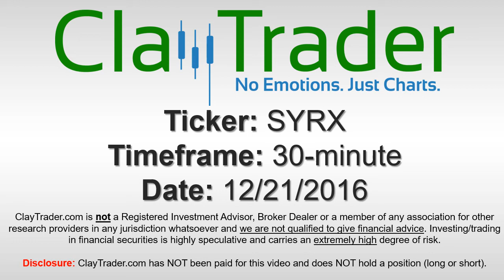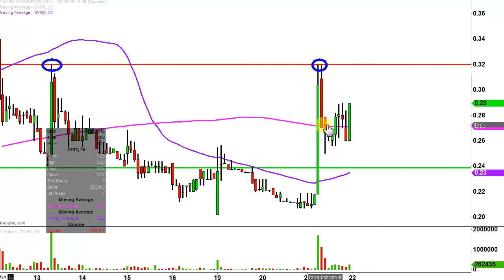Sysorex Global - SYRX Stock Chart Technical Analysis for 12-21-16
Learn how to read stock charts and identify technical patterns as ClayTrader does a quick stock chart review on Sysorex Global (SYRX).